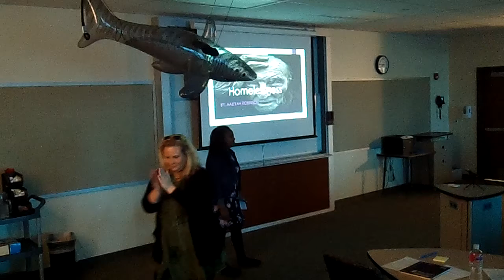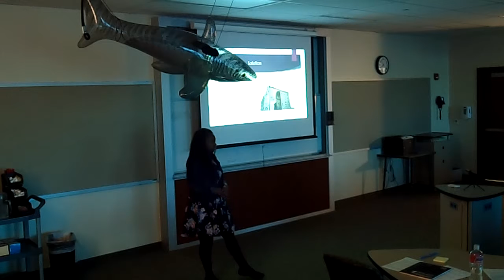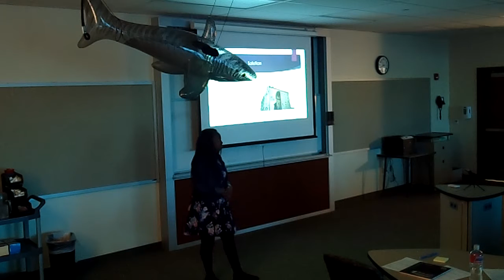Aaliyah Robinson SharkTankHSE 2018